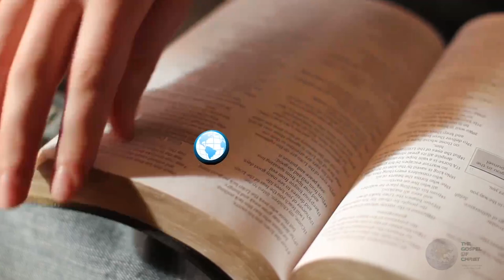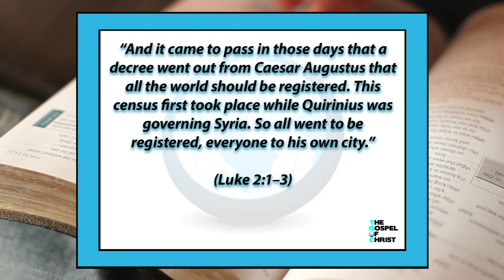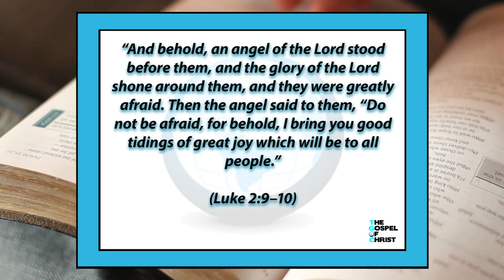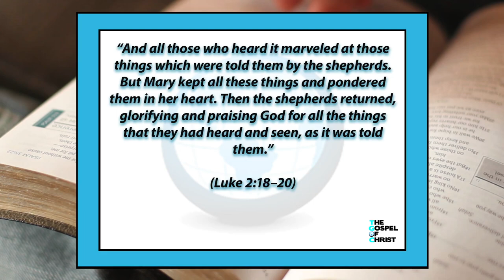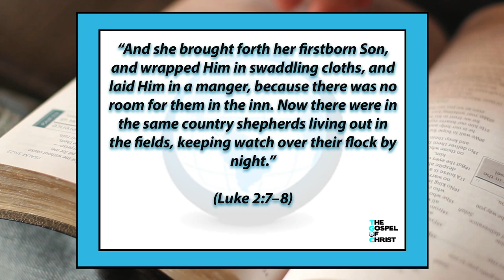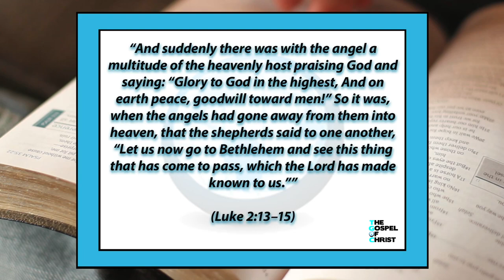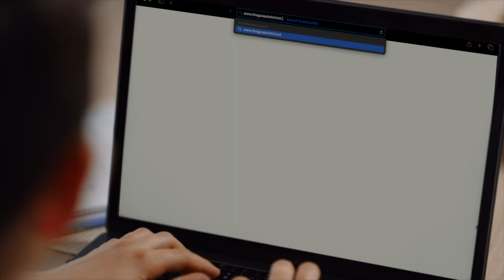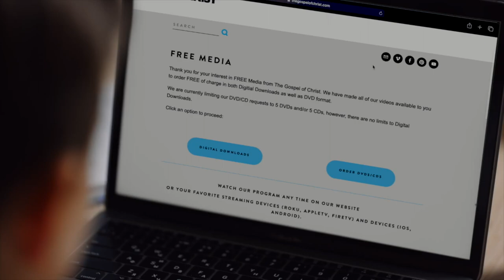His Awesome Gift - Awesome God - The Gospel of Christ - AG 5